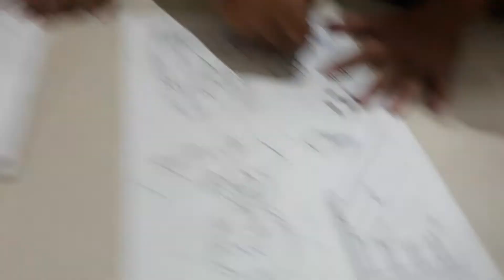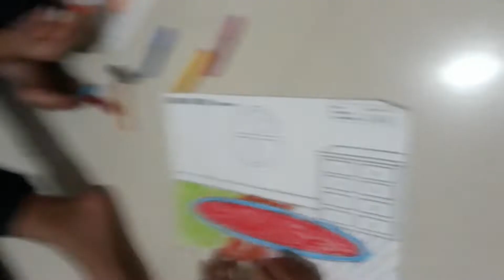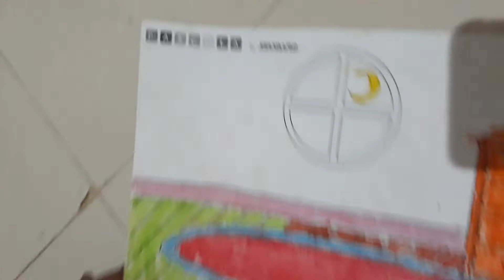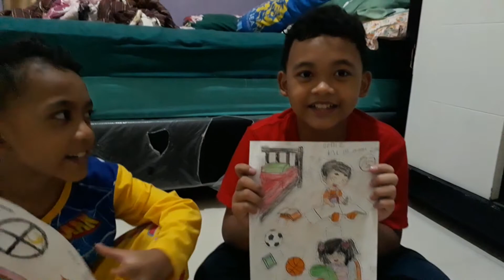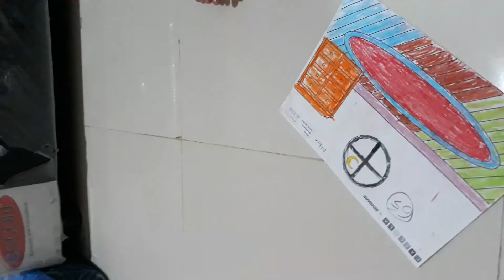DD, BELAJAR MEWARNAI DI RUMAH DENGAN CRAYON BARU (LEARN TO COLORING AT HOME WITH NEW CRAYON)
belajar mewarnai
cara mewarnai
lomba mewarnai
Belajar mewarnai gambar/cerita bergambar.